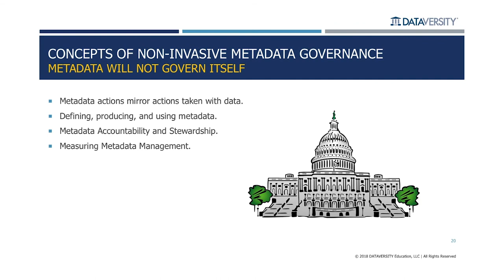Robert S. Seiner discusses Non-Invasive Metadata Governance online courses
Learn more about Robert S. Seiner's DATAVERSITY Training Center Learning Plan, which focuses on implementing the governance of metadata following the Non-Invasive Data Governance approach